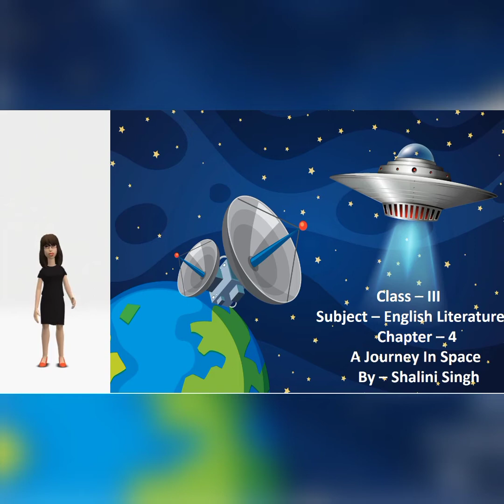Class 3 English Literature Chapter - 4 A Journey In Space